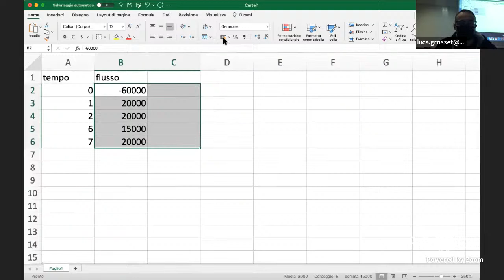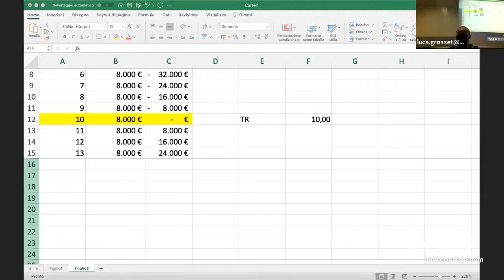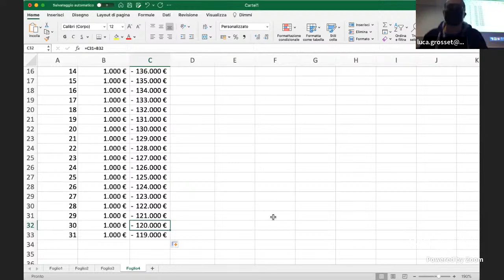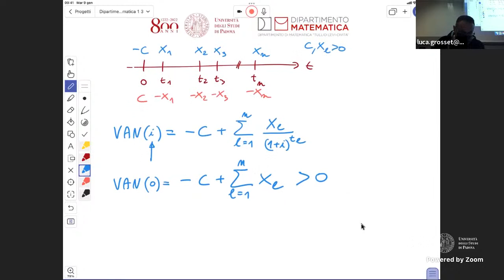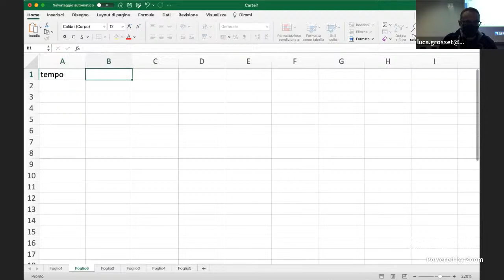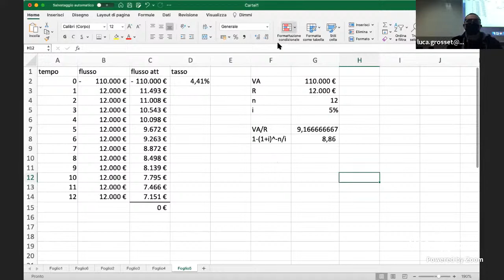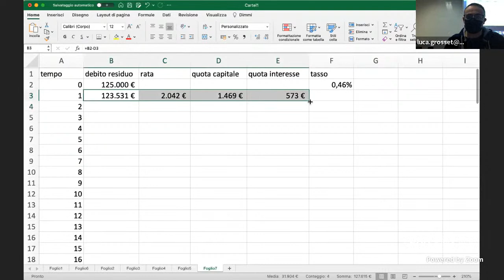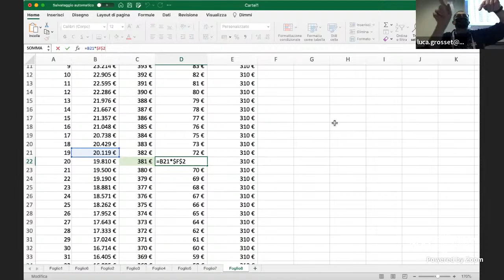Matematica Finanziaria 4